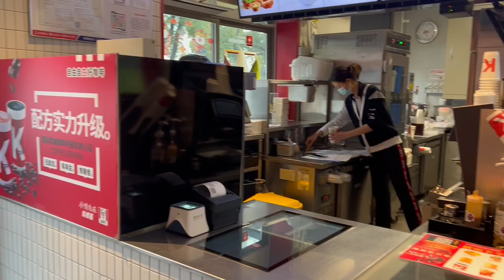Living in China Vlogs| Walking in the Park | Kfc in China | Nanjing, Xuanwu Lake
Hello there beautiful people of the world 🌎.

Welcome to my internet space . I am Rosalia Shiweva from Namibia.

 I have been leaving in China for over 9 years  .

Welcome to watch my experience while studying and creating the life that I desire.

In China , I don’t do it alone . I have  a big community of Locals and international friends .